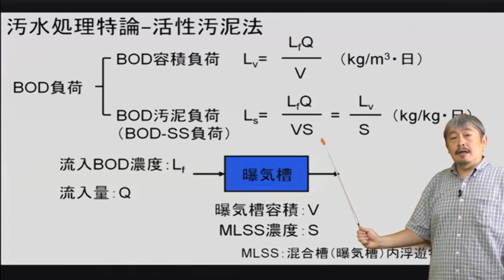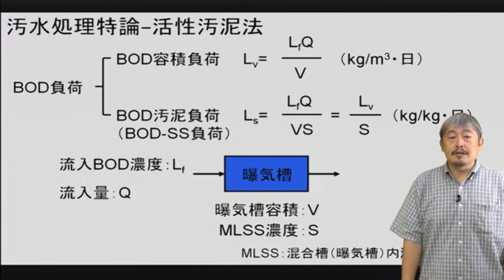公害防止管理者試験に楽々合格シリーズ！汚水処理特論 活性汚泥法 その２